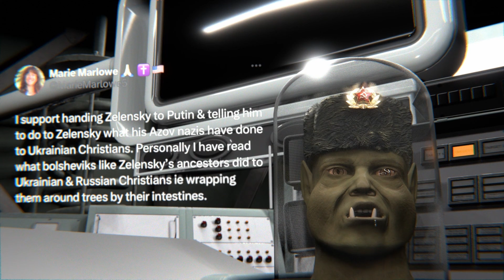Troll Stomping Epic Takedown Of Stupid Russian Trolls thanks Alie 🇺🇦